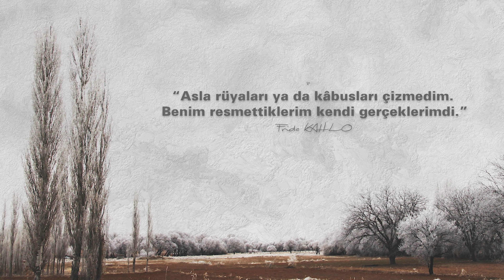45 Saniye. Oyuncu Aybike Turan. Sanatın Kadınları Belgeseli - S6 B3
45 Saniye.
Yazar Yönetmen Oyuncu Aybike Turan.
Sanatın Kadınları Belgeseli.

"Kendi tiyatromuzu özgür olabilmek için kurduk," diyor Aybike Turan. Yaşadığı 45 saniyelik bir olayı nasıl tiyatro oyunu haline getirdiğini anlattı. Tek plan filmlerde oynamak istemesinden, televizyon dizilerine bakışına kadar birçok konu konuştuk. Sanattan, sanatta kadın olmak hakkında konuştuk.
Yine keyifle izleyeceğiniz bir bölüm oldu.

Teşekkürler usta.

Birçok festivalden başarıyla dönen ödüllü Sanatın Kadınları Belgeseli'nin bu sezonunda yine ilginç öyküler dinleyeceksiniz.

Tüm sanatçılarımıza ve sanata katkı sağlayan herkese sonsuz teşekkürler.

Bu sezonda yer alan kadın sanatçılarımız
1 Tülin Kaynak - Ressam
2 Neslihan Sever Çelik - Artdoll sanatçısı
3 Aybike Turan, Oyuncu - Yönetmen
4 Aynur Küçükyalçın - Sumie Sanatçısı
5 Özge Akay - Seramık Heykel Sanatçısı
6 Pelin Değirmenci - Tanbur Sanatçısı
7 Emel Ardahanlı - Yazma Baskı Sanatçısı
8 Dilek Eskioğlu - Keçe Sanatçısı
9 Behlül Bahadır Şentürk - Ressam
10 Marina Avcı - Art Doll Sanatçısı

Sanatın Kadınları Belgeselinin şimdiye kadar aldığı ödüller;
Londra Fil Ödülleri - En İyi Kısa Belgesel Ödülü
Ukrainian Dream Film Festivalinden Onur ödülü
Beyond Borders Inetrnational Documentary Film Festival (Yunanistan)
CultureCinema (C2F2) (Hindistan)
Paradise Film Festival (Macaristan)
Elipsis: Cinematographic Arts and Sciences International Meeting. (Mexico)
The Paus Premieres Festival (İngiltere)
One Earth Awards (Hindistan)
Gaziantep Dize Film Festivali (Türkiye)
The Clapperboard Golden Festival (Brezilya)
By Lift-Off Global Network (İngiltere)
Human Screen Festival (Tunus)
Birbirinden  farklı 8 kadın sanatçının yer alacağı Sanatın Kadınları Berlgeseli'nde emeği geçen herkese teşekkür ederiz.

Yönetmen: Erol Çelik
Prodüktör: Deniz Çelik

Ekipman
Sony Fx3
Zoom H6
Dji Mic